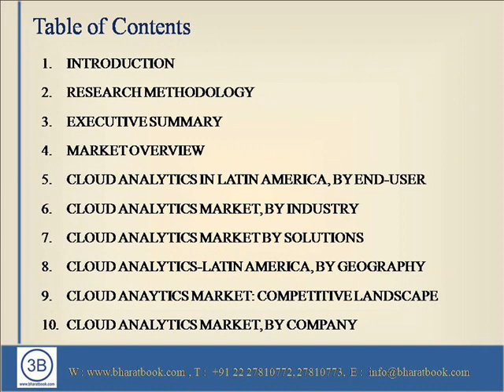Latin America Cloud Analytics Market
Bharat Book Bureau provides the report, on “Latin America Cloud Analytics Market”.  The Latin American market report provides market trends, overall adoption scenarios, competitive landscape, key drivers, restraints, and opportunities in this market.